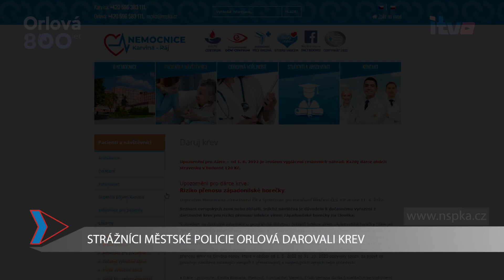STRÁŽNÍCI MĚSTSKÉ POLICIE ORLOVÁ DAROVALI KREV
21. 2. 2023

7,5 litrů krve v minulých dnech darovali městští strážníci na Hematologicko - transfuzním oddělení v  Nsp Karvina Ráj. Někteří krev nedarovali poprvé. Nechte se našimi strážníky inspirovat.

iTVO - internetová televize Orlová
Vyrobilo studio: dmp video crew, s.r.o.